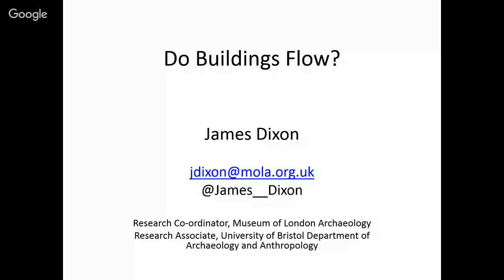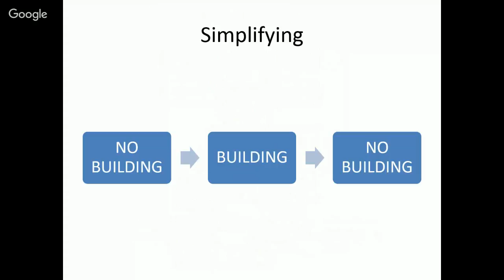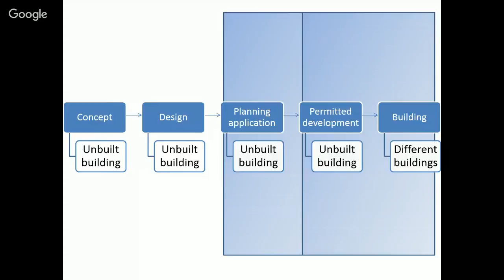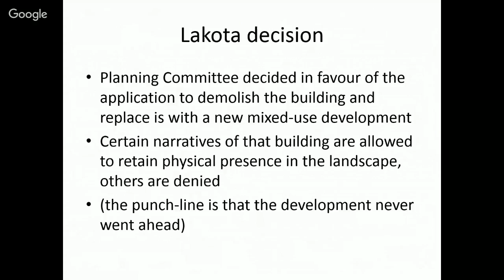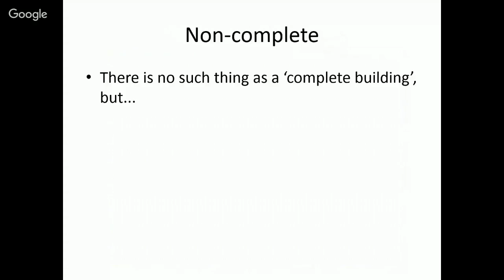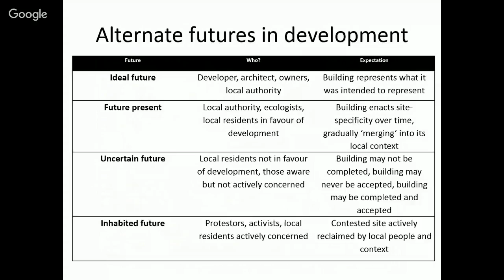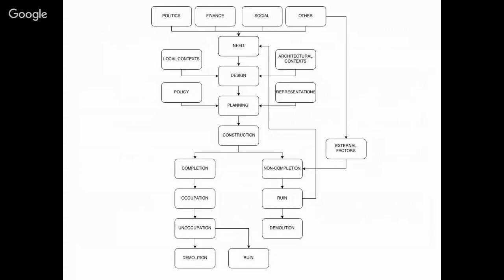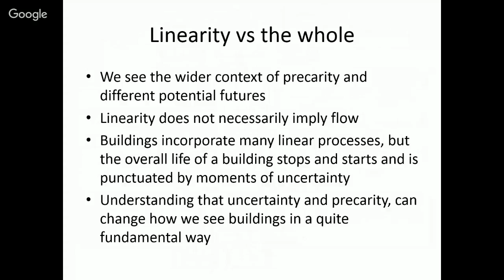Do Buildings Flow? - James Dixon (Museum of London Archaeology)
Buildings are events as much as they are things. They have meaningful existence before and after they have physical presence and they undergo varied phases of construction, occupation and deconstruction and more in between. It is useful to consider the whole ‘life’ of a building at whatever point in that process you encounter it, but we can also usefully examine individual points within it such as design, construction or ruination. It seems easy enough to go on to say that we can look at buildings as linear timelines; after all, they have to be conceived before they are built and they have to be built before they can be destroyed. But here we run into problems.
This seminar will explore the difficulty trying to find a way to depict the process of a building as a flow chart. This very simple – though highly variable – visualization raises a number of issues concerning what buildings mean and do, and how we might begin to approach them as archaeologists. How might we visualize the entire life of a building and is it even useful to try?